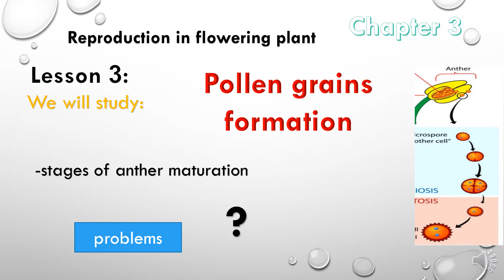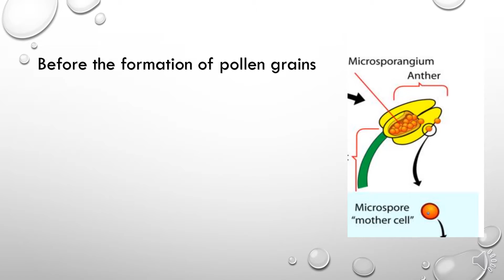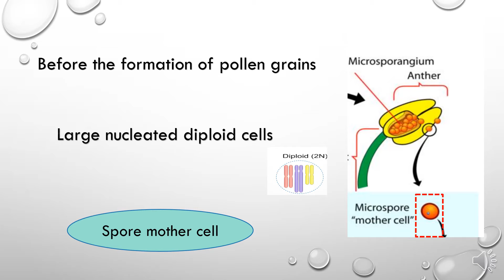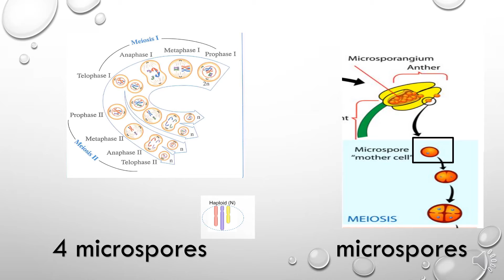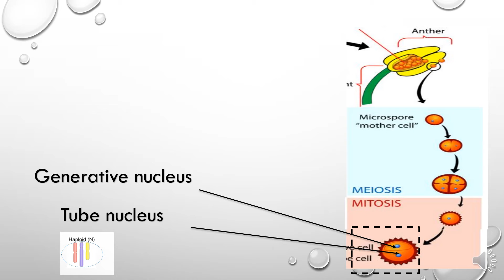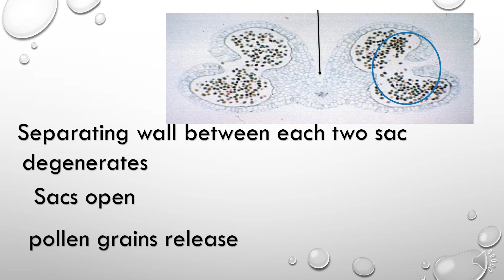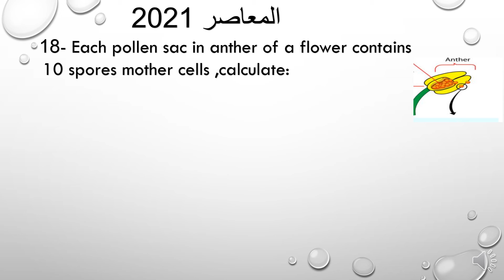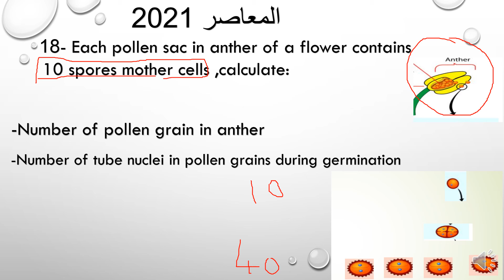ثانويه عامه pollen grains formation- reproduction in plant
This video was created   about pollen grain formation and development for   3rd secondary / senior) 3) & grade 12  &secondary related to biology subject and useful for anyone wanted to know about       pollen grains formation

File:Lilium mature anther XS.jpg
Curtis Clark